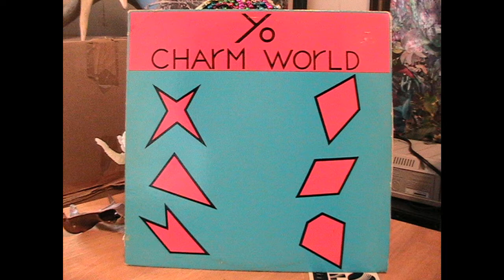Yo Charm World 08 Fire In The Sky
Released: 1985
Bruce Rayburn